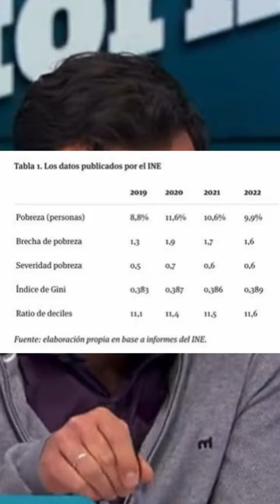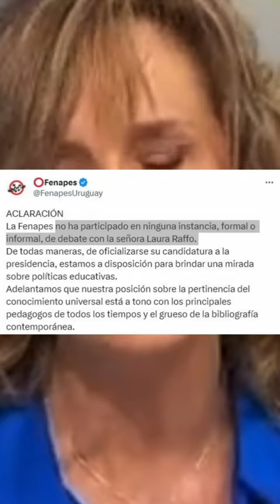Laura Raffo lanzó su campaña basada en mentiras 😨👎🏼